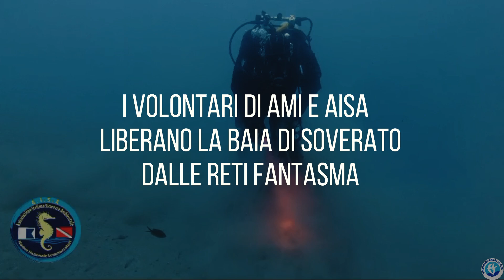SOVERATO: OPERAZIONE FONDALI PULITI - Intervista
In occasione della Giornata Mondiale degli Oceani, volontari di AMI e AISA hanno liberato la Baia di Soverato dalle reti fantasma.
Video - Intervista